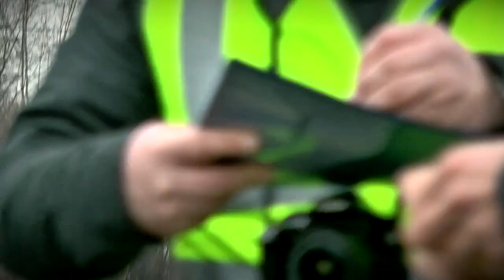В Твери ведётся обследование объектов улично-дорожной сети, находящихся на гарантийном обслуживании